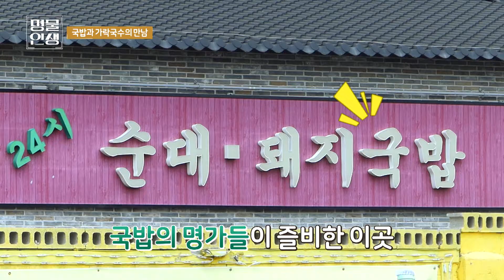국밥에 고기와 우동사리를 왕창 때려넣은 명인표 국밥🤤❤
명인이 개발한 특별국밥! 우동국밥!

오로지 먹고 살려고 시작한 돼지국밥 장사가 초대박이 났다!
경남 양산에서 특별한 돼지국밥을 만드는 17년 경력의 조성백 명인!